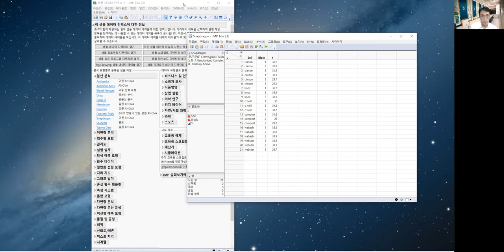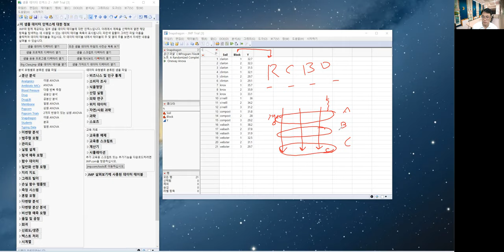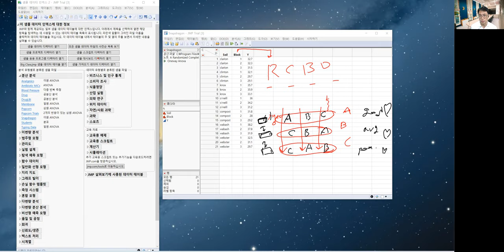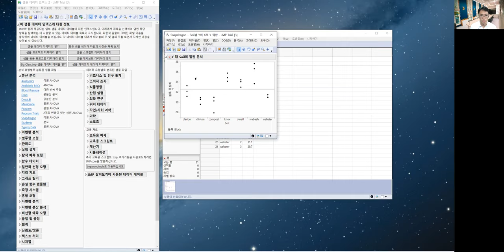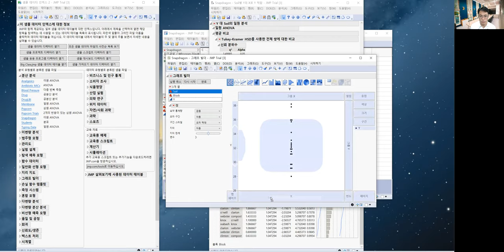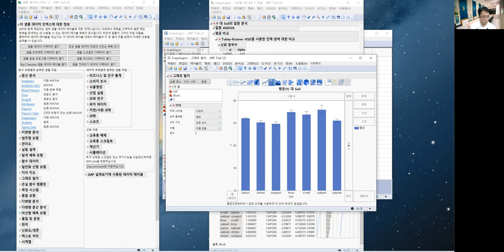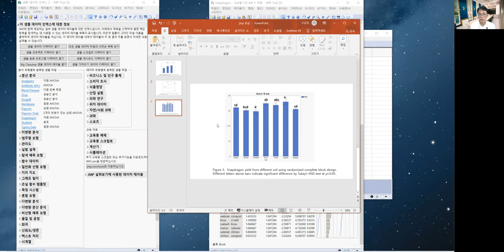Snapdragon RCBD 일원분산분석 JMP